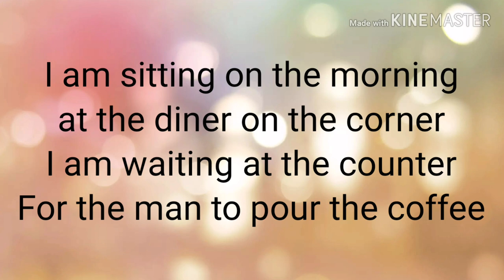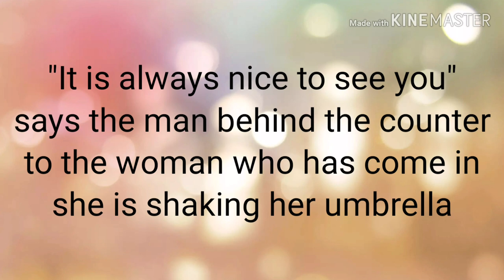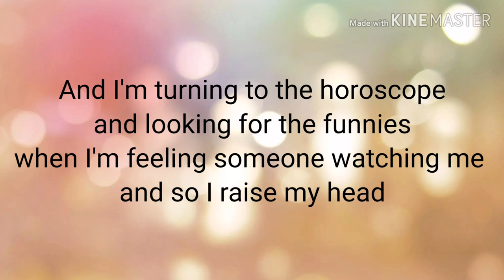Robbie Doherty - Pour the milk lyric video